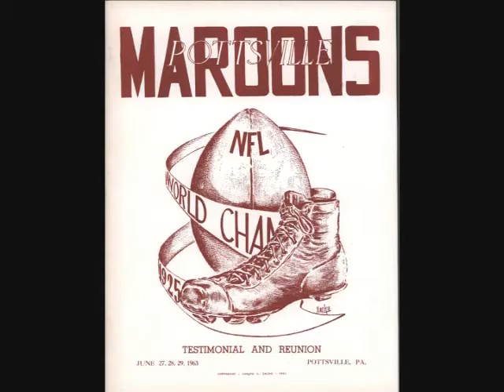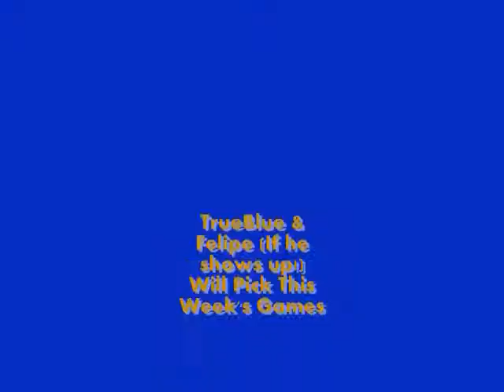Greatest Crow: TrueBlue's Wk7 Picks Late Due To Aliens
TrueBlue Frog's Wk7 Picks one week late due to aliens, Elvis' coat, solar flares, the abominable snowman and "other factors". Let's get our s*t together TrueBlue Frog & COWBOYS!!!